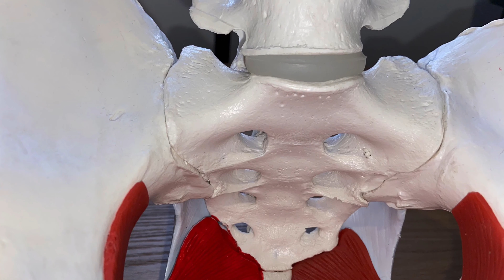Doctor Reviews The Pelvic Floor! - Episode 1 - Dr Pelvic Floor™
Equipment
Camera: Literally my iPhone 11, not even the pro version ($1172.50 USD)
Software: Filmora9 - lifetime plan, onetime payment ($80.24 USD)
Tripod for Camera: MountIT, 360 view, travel tripod ($39.99 AUD)
Spectrum Aurora Ring Light & stand: 14 inch mini pearl II ($246.07 USD approx – bought in AUD)
Dell intel core i3 laptop (bought in 2016 for ~$450.00 USD) - upgrading to a Macbook pro with final cut pro custom-installed shortly!!!

Brand New Videos Weekly
Sub Count: 166 (Yay!)

Hey there! Follow me - Dr. Tanaka Dune

Hey there! Follow me - Dr. Pelvic Floor